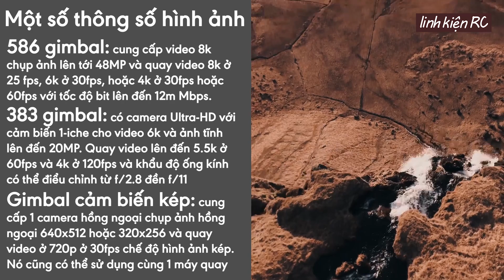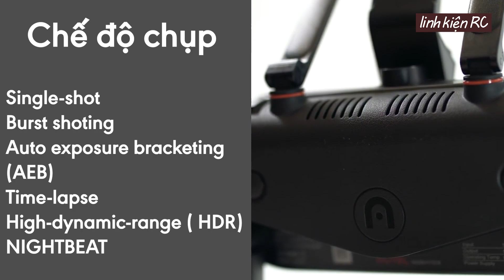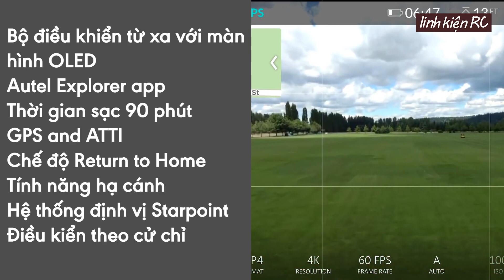LKRC - Flycam Autel Evo 2 Cảm Biến 1 Inch Quay Video tới 8K Quá Kinh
Thông số hình ảnh Flycam Autel Evo 2 với các mô đun linh hoạt
• 586 gimbal: cung cấp máy quay video 8K, sẽ chụp ảnh lên tới 48MP và quay video 8K ở tốc độ 25 khung hình / giây, 6K ở tốc độ 30 khung hình / giây hoặc 4K ở tốc độ 30 hoặc 60 khung hình / giây với tốc độ bit lên tới 12m Mbps.
• 383 gimbal: có camera Ultra-HD với cảm biến 1 inch cho video 6K và ảnh tĩnh lên đến 20MP. Nó sẽ quay video lên tới 5,5K ở tốc độ 60 khung hình / giây hoặc video 4K ở tốc độ 120 khung hình / giây và có khẩu độ ống kính có thể điều chỉnh từ f / 2.8 đến f / 11.
• Gimbal cảm biến kép: cung cấp một camera hồng ngoại chụp ảnh hồng ngoại 640 x 512 hoặc 320 x 256 và quay video ở 720p ở 30 khung hình / giây ở chế độ hình ảnh kép. Nó có cùng một máy quay video 8K như mô tả ở trên.